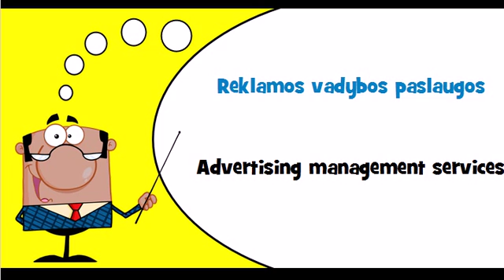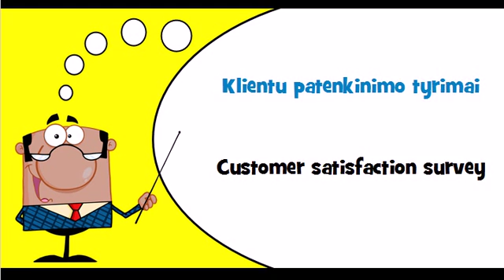Let's learn Lithuanian Theme = Advertising and marketing services